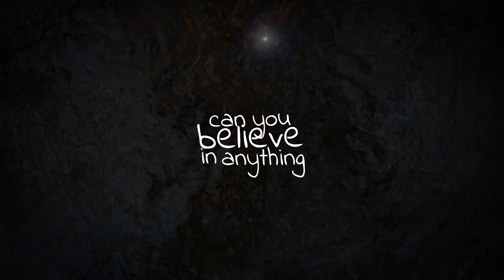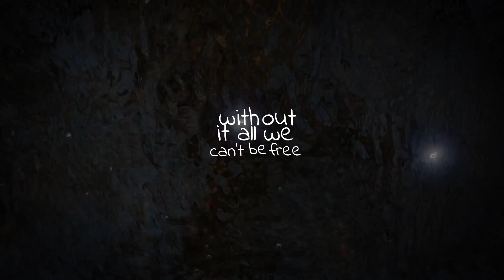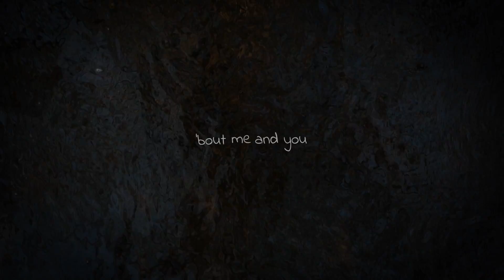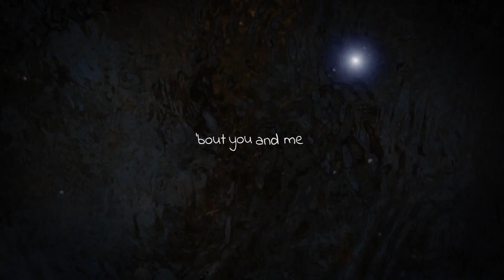Josias Andersson - Whatever (lyric video)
Accidentally deleted this video. Here it is again.